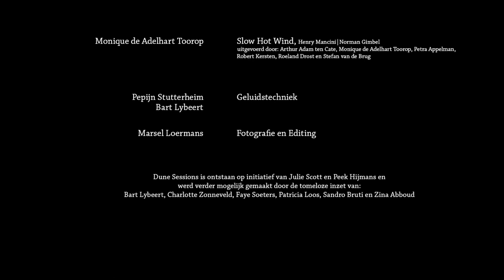Norman Gimbel (lyrics) en Henry Mancini (music) by Dune Sessions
..'when you lock up 20 creative souls in one house for one weekend at the edge of a country, beautiful things might happen...A magical salto mortale in three days, here`s what it looks like!'.

January 2017 singer Julie Scott and her husband Peek Hijmans invited 13 musician friends and their partners to spend a weekend in their house in The Hague….A place of inspiration, set next to the beach and with lots of room to work together and create...

Inspired by the principles of Burning Man and the famous Transatlantic Sessions, the main theme was that of sharing, extreme gifting, without expecting anything in return … so everyone brought enough food and drinks for themselfs and to share, ego`s had to be dropped off at the Ego Depot upon entering the building….the idea was to create a small creative pressure cooker, without an audience

Every musician was asked in advance to share a song that they would love to play around with, they could work on it in small groups and re-arrange, record together….The music started pouring in, everthing, from classical, original compositions, pop, rock, to folkmusic….Berthold Brecht, Beatles, Perfect Circle & David Bowie to name but a few….

What happened next was mindblowing…it all really came together in a way no-one could have predicted. This eclectic group built campfires at night, ate like kings, drank like fish, shed some tears….roaring laughter could be heard from the corridors … new friendships were created and old ones revived…And the music, oh my god…how can i explain just how amazing the music was?

Luckily everything was filmed and recorded by Marsel Loermans & Pepijn Stutterheim!

On september the 8th Dune Sessions had it`s world premiere in PAARD, The Hague and was also shown during the famous Dutch Decompression in Amsterdam.

Monique De Adelhart Toorop chose Norman Gimbel (lyrics) en Henry Mancini (music) for the Dune Sessions.

Monique de Adelhart Toorop - lead vocals
Petra Appelman - vocals
Arthur Adam - vocals
Robbert kersten - vocals
Stefan van de Burg - drums
Roeland Drost - piano
Jorte Weij - bass

Recorded by Pepijn Stutterheim
Filmed by Marsel Loermans